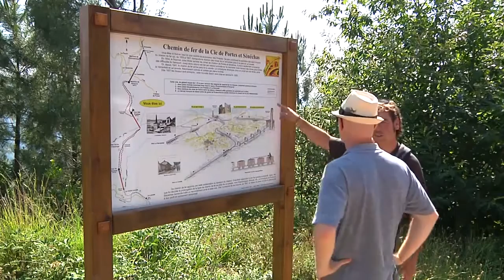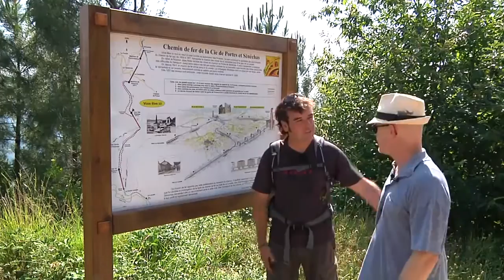An Englishman in Cévennes - Tous au charbon ! - Mines d'Alès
Les Cévennes d'un point de vue "So British".
Kevin découvre comment on amené le charbon de la mine, à la ville.

Une série de 28 films promotionnels pour les Cévennes. Filmés sans script, en "live". C'est de la vraie découverte !